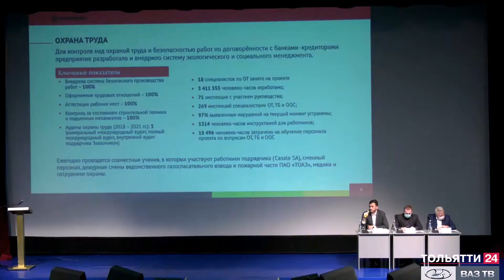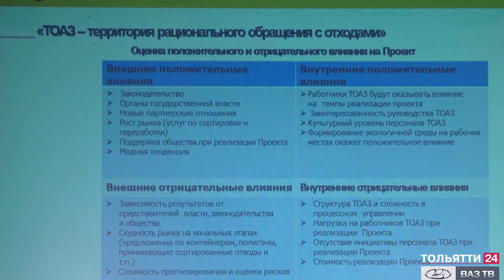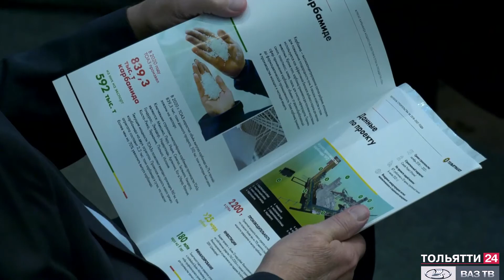Большой проект «Тольяттиазота» («Новости Тольятти» 18.11.2021)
Продолжается  строительство 3 агрегата карбамида на предприятии «Тольяттиазот».  Это важнейший проект не только для химического гиганта, но и для города и  области в целом. Производство обеспечит дополнительные рабочие места и снизит воздействие на окружающую среду. С ходом строительства  агрегата руководство «Тольяттиазот» регулярно знакомит горожан.